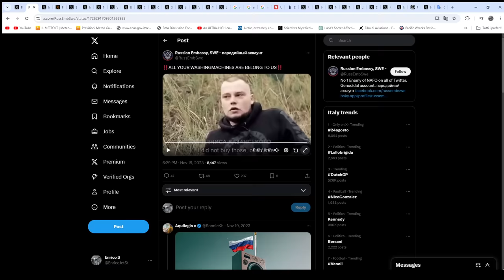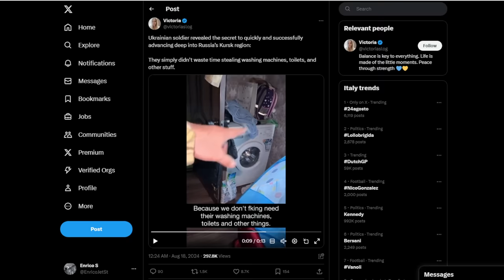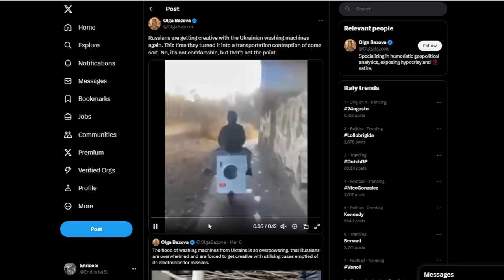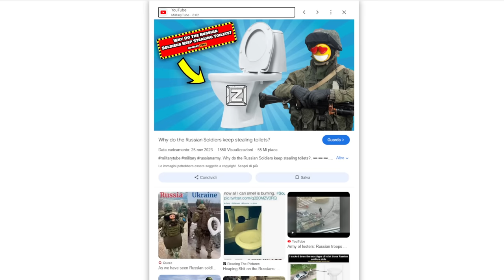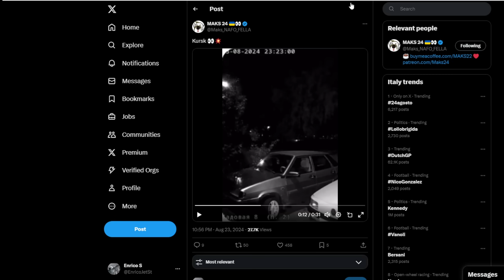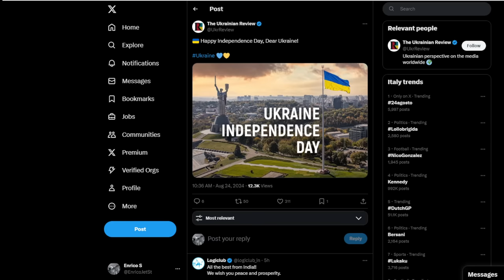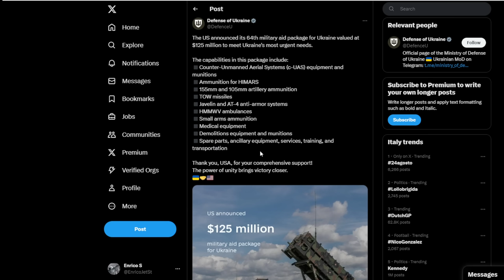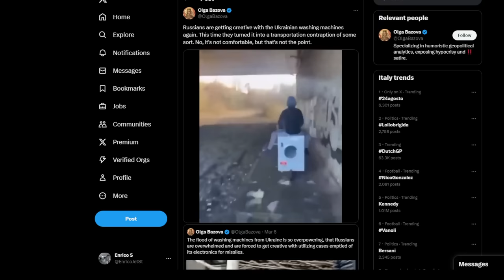Day 17 - La guerra delle Lavatrici! Gabinetti, Frigoriferi! aggiornamenti e previsioni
perchè combatti? perchè ho la lavatrice nuova!
cosa te ne fai di una lavatrice in trincea?